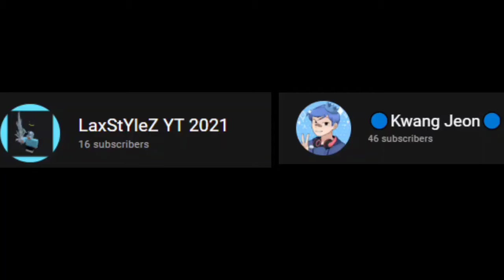A+ montage in robeats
1 did not count